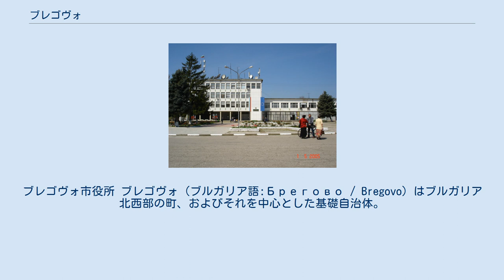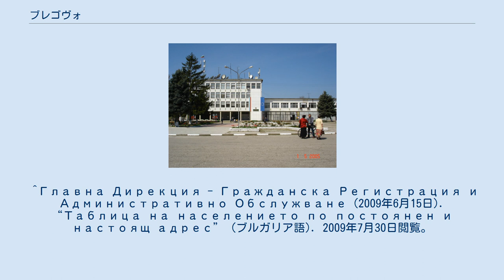ブレゴヴォ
ブレゴヴォ市役所 ブレゴヴォ（ブルガリア語:Брегово / Bregovo）はブルガリア北西部の町、およびそれを中心とした基礎自治体。
ヴィディン州に属する。
 ティモク川（Тимок / Timok）の東岸にあり、その河口に近い。
ヴィディンから程近く、セルビアとの国境にも近い。
 町の名前は1560年のオスマン帝国の徴税人によって初めて見られる。
その名前は、「岸」を意味する「ブレク」（Брег / breg）に、スラヴ語一般で「村」を意味する接尾語の「-オヴォ」（-ово / -ovo）をつけたものである。
世俗の学校は1864年に、郵便局がこれに続く1879年に、関税局が1895年に作られた。
公民館施設チタリシテ（Читалище / chitalishte）は1987年に作られた。
 ブレゴヴォ基礎自治体（Община Брегово）には、その中心であるブレゴヴォをはじめ、以下の町村（集落）が存在している。